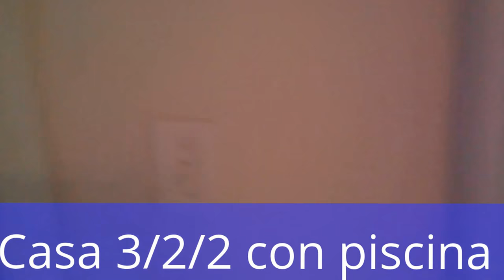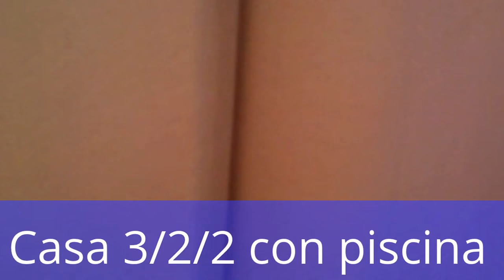CASA MUY BONITA GANGA DE 3/2/2 CON PISCINA